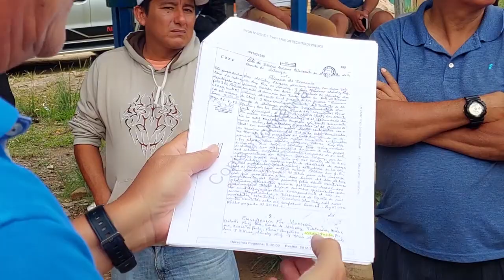No dejarán que losa deportiva desaparezca ante llegada de supuesta dueña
Quienes también llegaron hasta la losa deportiva del jirón Sinchi Roca, fueron los representantes de la municipalidad distrital de La Banda de Shilcayo, el asesor legal, señaló que harán respetar el derecho a la posesión, ya que esa comuna viene realizando inversión en esta área considerada pública.